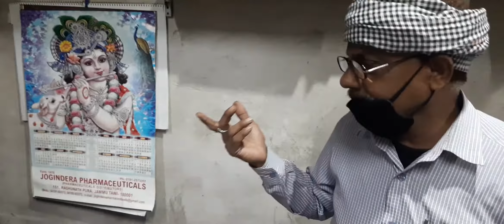बमारी दी जाँच आनलाईन ( डोगरी )